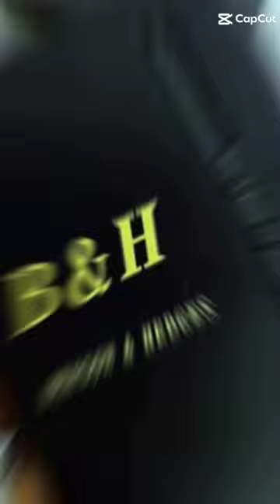Gas Lighter Inside With Automatic Cigaratte Storage Box Case. Cigarette holder lighter